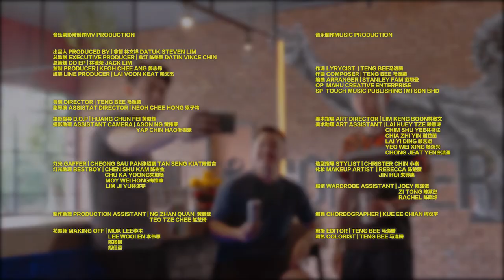100PLUS《百分百动起来》 feat. 李梓嘉 Lee Zii Jia、谢定峰 Aaron Chia & 苏伟译 Soh Wooi Yik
在这全家欢乐共聚的温馨季节，贺岁曲《百分百动起来》让你感受无所不在的新春气息！马来西亚羽坛红星李梓嘉、谢定峰和苏伟译献声亮相，搭配甜美歌手Ribbon 黄若熙、KeQing 可晴、Elva齐声献唱，青春气息及活力动感全面洋溢！

这个农历新年, 正能量满满的100PLUS伴你重振精神、积蓄体力，随时保持最佳状态迎春接福，精神气爽迈向全新一年!

A vibrant CNY celebration awaits! Bring your family and friends together to kickstart the year right by staying hydrated, refreshed, and energised with 100PLUS.